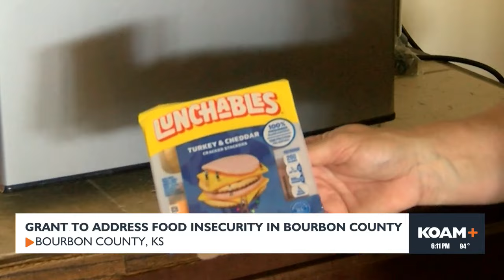Grant aims to address food insecurity in Bourbon County, KS